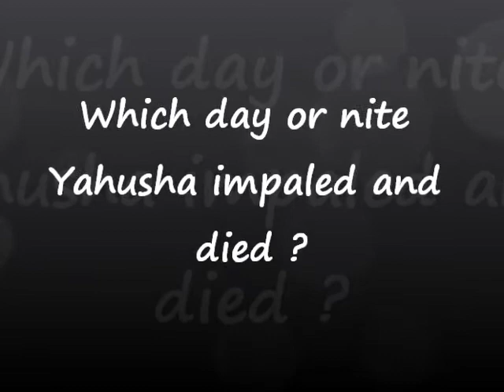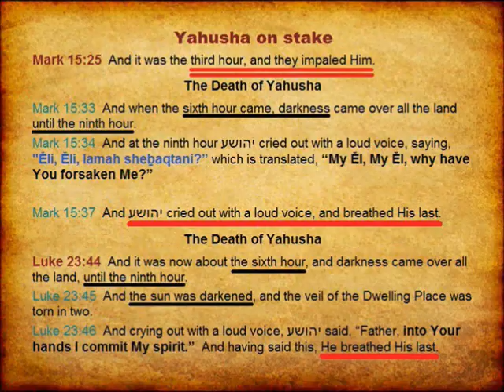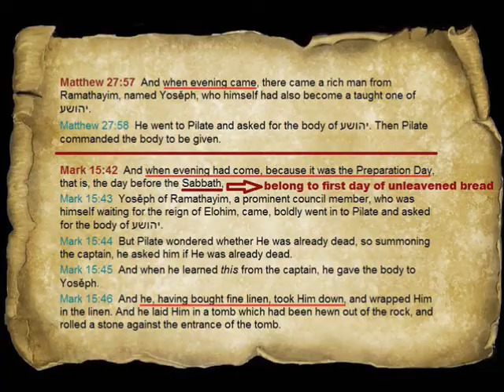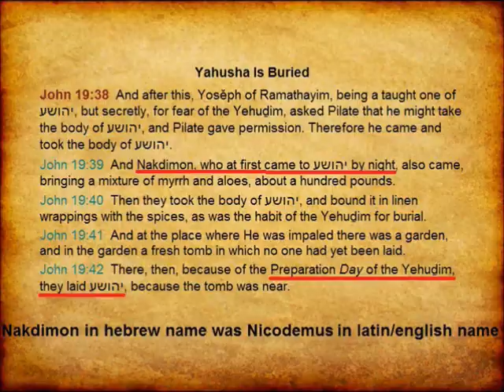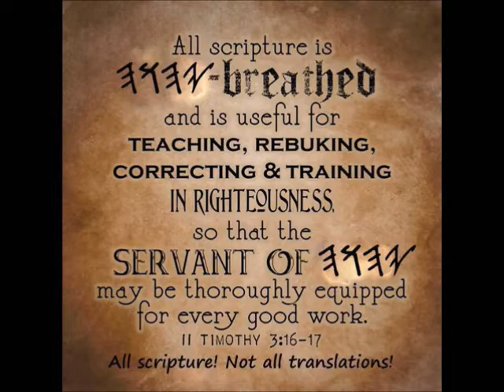Which day or nite Yahusha impaled and died ?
Tehillim / Psalms 8:1  O יהוה, our Master, how excellent is Your Name in all the earth, You who set Your splendour above the heavens!
Psa 8:2  Out of the mouth of babes and infants You have founded strength, Because of Your adversaries, To put an end to enemy and avenger.
Psa 8:3  For I see Your heavens, the work of Your fingers, The moon and the stars, which You have established.
Psa 8:4  What is man that You remember him? And the son of man that You visit him?
Psa 8:5  Yet You have made him a little less than Elohim,a And have crowned him with esteem and splendour. Footnote: aOr - elohim.
Psa 8:6  You made him rule over the works of Your hands; You have put all under his feet,
Psa 8:7  All sheep and oxen, And also the beasts of the field,
Psa 8:8  The birds of the heavens, And the fish of the sea, Passing through the paths of the seas.
Psa 8:9  O יהוה, our Master, How excellent is Your Name in all the earth!